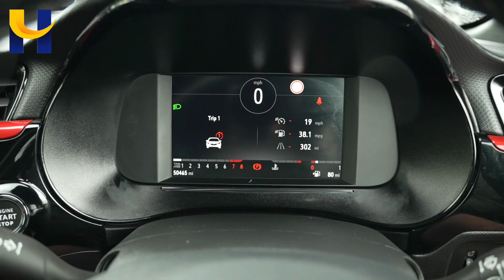Vauxhall Corsa DN70SXJ